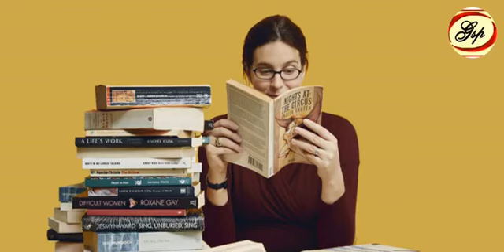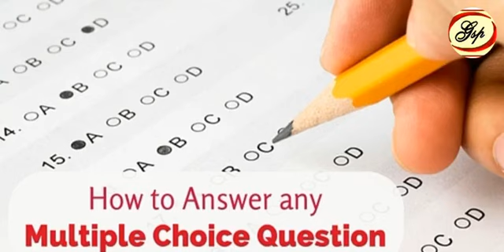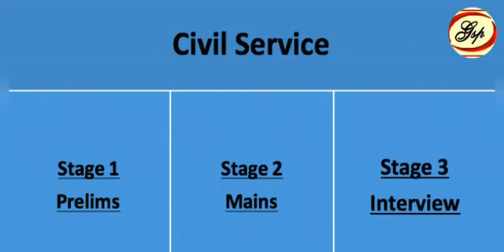Competitive Exams | Strategies | Preparation | Its NOT University Exam | Part -9 | V.Palanichamy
போட்டித்தேர்வின் வெற்றி படிக்கட்டுகள்-பகுதி 9-இது ஒரு பல்கலைக்கழக தேர்வல்ல என்பதை மனதில் புரிந்து கொள்ளுங்கள்-வை. பழனிச்சாமி

This video talks about the reality i.e This is NOT an University Exam. This is entirely different battle filed to fight